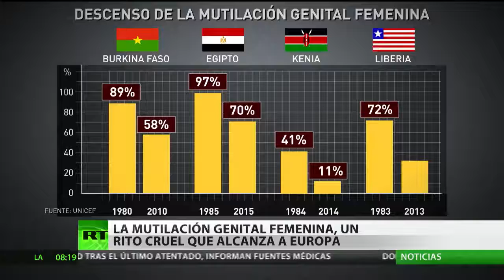ESCALOFRIANTE :LA MUTILACION GENITAL FEMENINA , UN CRUEL Y RITO QUE ALCANZA EUROPA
Video Noticia interesante te quedaras muy sorprendid